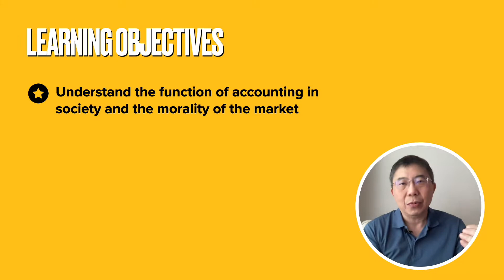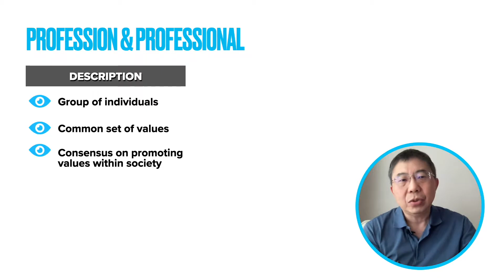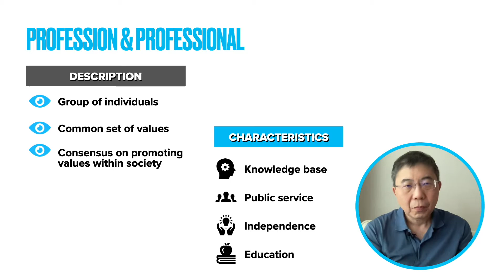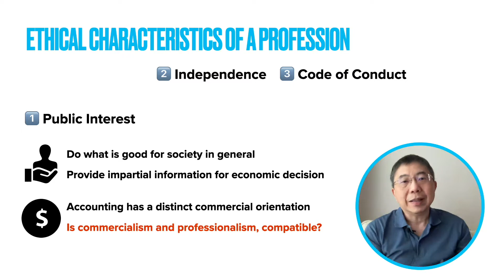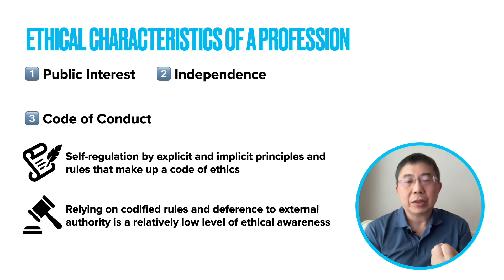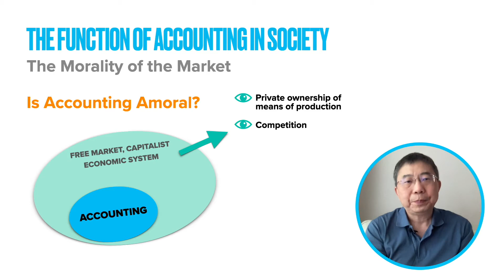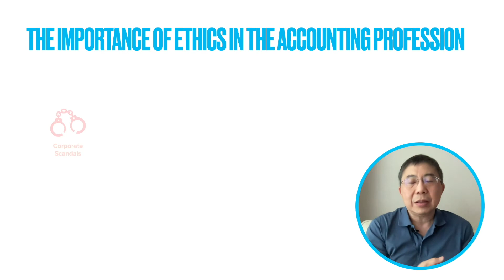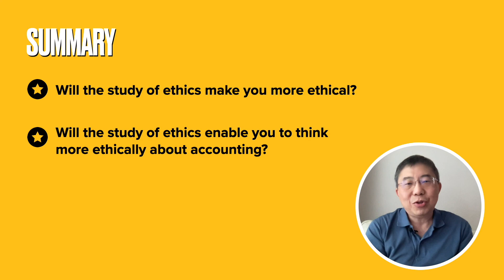Accounting and Society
1. Understand the function of accounting in society and the morality of the market
2. Understand the nature of a profession and critically evaluate the function of the accounting profession